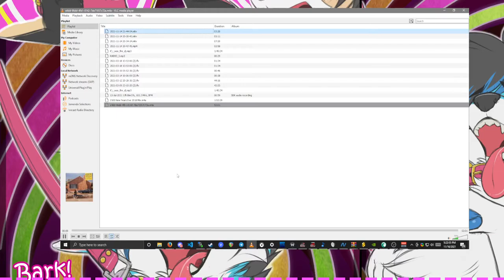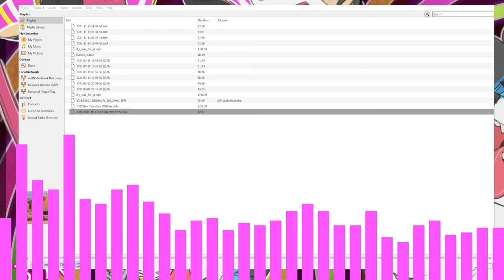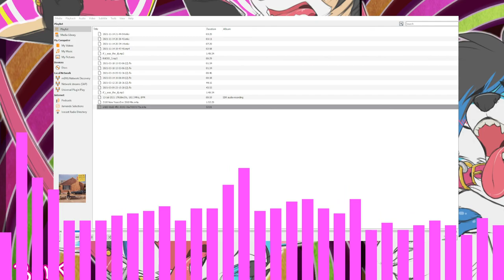101.9 Kiss FM Memphis | KWNW-FM Crawfordsville, AR Mix Show 3/25/16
▬▬▬▬▬▬▬▬▬▬▬ஜ۩۞۩ஜ▬▬▬▬▬▬▬▬▬▬▬▬▬
▓▓▓▒▒▒░░░ Open This Description ░░░▒▒▒▓▓▓
▬▬▬▬▬▬▬▬▬▬▬ஜ۩۞۩ஜ▬▬▬▬▬▬▬▬▬▬▬▬▬

▬▬▬▬▬▬▬▬▬▬▬▬★Main★▬▬▬▬▬▬▬▬▬▬▬▬
KWNW (101.9 FM) - branded as "101.9 Kiss FM - is a radio station broadcasting a Top 40 (CHR) format serving the Memphis, Tennessee, area. The station is currently owned by iHeartMedia and is licensed to Crawfordsville, Arkansas. The station's studios are located in Southeast Memphis, and the transmitter site is in West Memphis, Arkansas.

The content in this video was sourced from ROIAL1 on his Mixcloud

🛑Software Used:
For intro/outro: Adobe After Effects
For music visualization: Candle Sonic Visualizer v1.1.11
For SDR spectrum visualization: Roman-Port Spectrum Video Renderer

▬▬▬▬▬▬▬▬▬▬★Social Media★▬▬▬▬▬▬▬▬▬▬▬▬